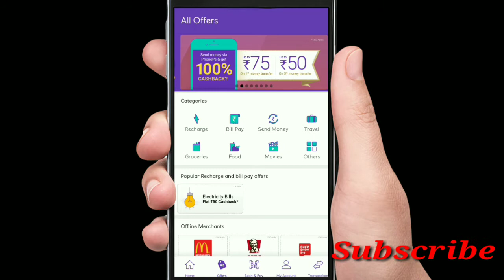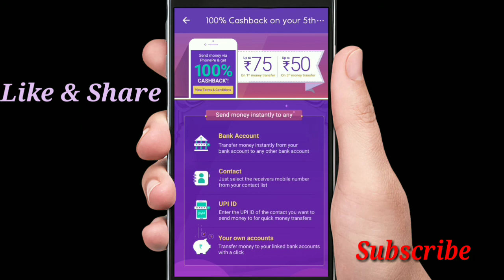150 Rs Cashback on Transaction|| 100% Cashback offer on transaction Phone pe || Valid for 31 Jan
Terms & Conditions:

When a user makes a money transfer using UPI for the first time, the user gets 100% cashback (up to ₹75), and for the user's fifth ever money transfer using UPI, the user gets 100% cashback (up to ₹50).

Offer is valid only on money transfers using the PhonePe app, where money is transferred via UPI to a PhonePe user, or a UPI ID, or a bank account (using its account number & IFSC code), or money is transferred between the user's own linked bank accounts.

The offer is valid for the first ever 'send money' transaction and fifth ever 'send money' transaction using UPI

This offer will be valid once per user and once per Smartphone and once per bank account.

The Cashbacks will be credited to the PhonePe Wallet within 24 hrs.

This offer starts on 24th January (11:00 Hours)

If the offer overlaps with any other existing offers, the maximum of the offers is applicable.

PhonePe has the right to amend the terms & conditions, end the offer, or call back any or all of its offers without prior notice.

Cashback can be used for recharges, bill payments, merchant transactions across PhonePe.

Cashback credited to a user cannot be withdrawn to any linked bank account or transferred to other users.

In case of dispute, PhonePe reserves the right of final decision on the interpretation of these Terms & Conditions.